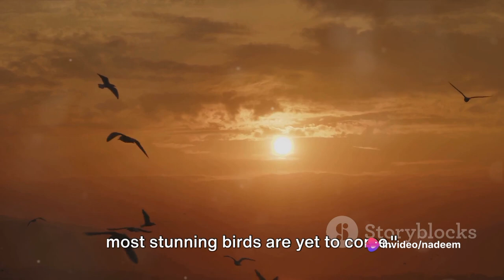10 Most Beautiful Birds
A list of 10 exceptionally beautiful birds, including the peacock, scarlet macaw, quetzal, golden pheasant, puffin, bird-of-paradise, Victoria crowned pigeon, Indian roller, rainbow lorikeet, and flamingo.